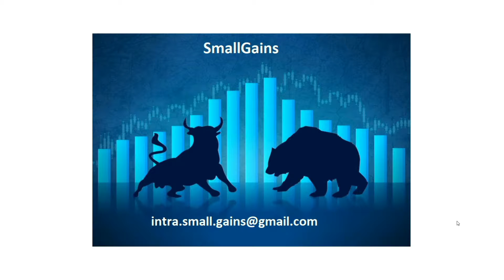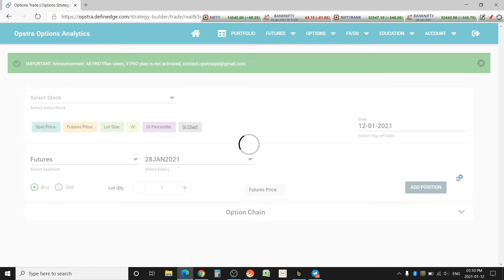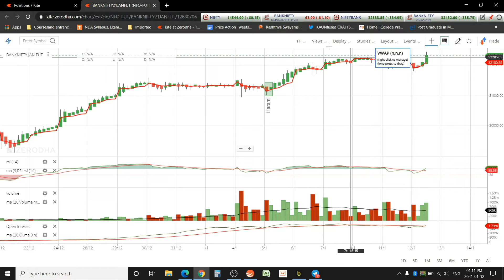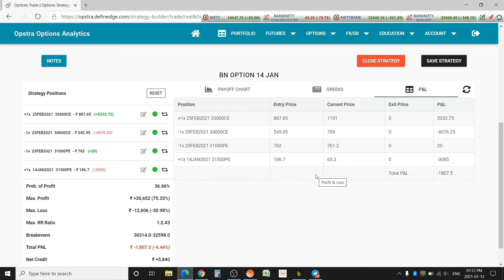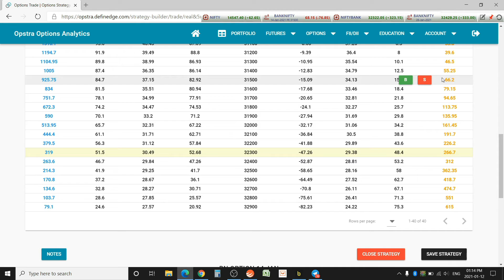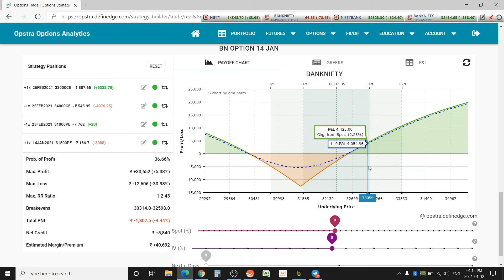Bank Nifty 14 Jan Exp1st Update Loss of 1807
This first update of Bank nifty 14 Jan Exp. Showing loss of Rs. 1807/-